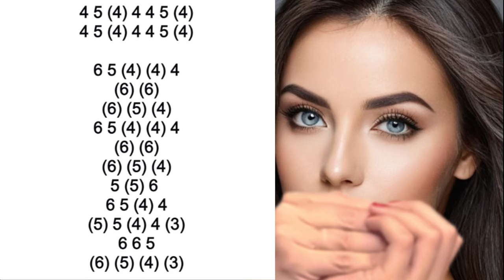DONNA HARMONICA ( C DIATONIC ), ARMÓNICA C, TABS, BLUES HARP C, GAITA DE BOCA C, MUNDHARMONIKA C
DONNA on HARMONICA
DONNA MOUTH ORGAN C,
DONNA MUNDHARMONIKA C
DONNA ON HARMONICA C
DONNA  GAITA DE BOCA C